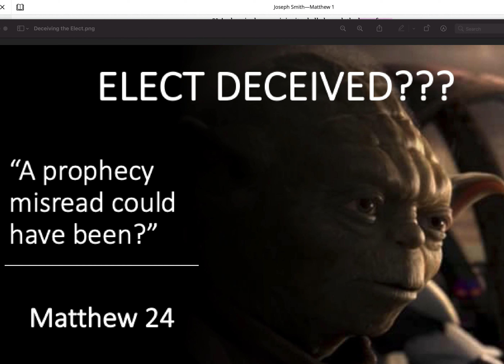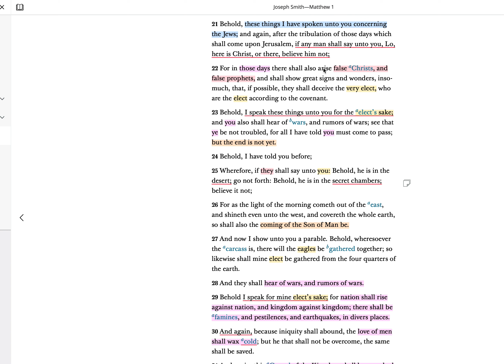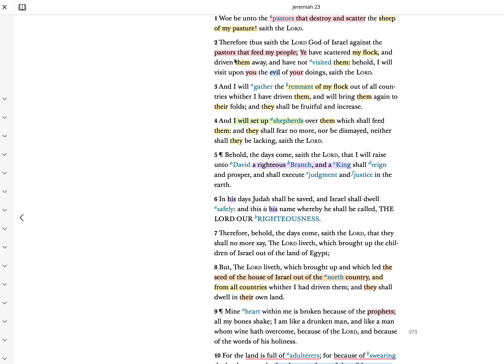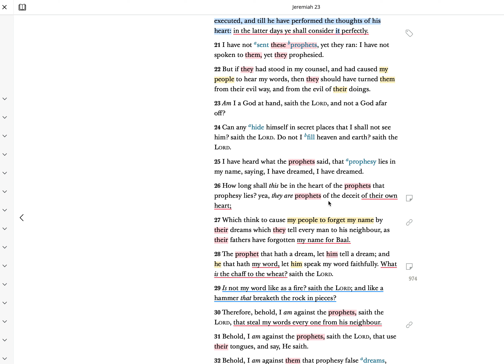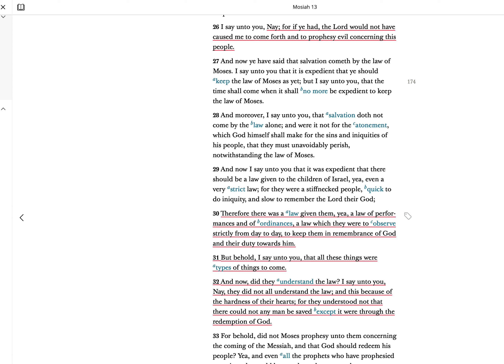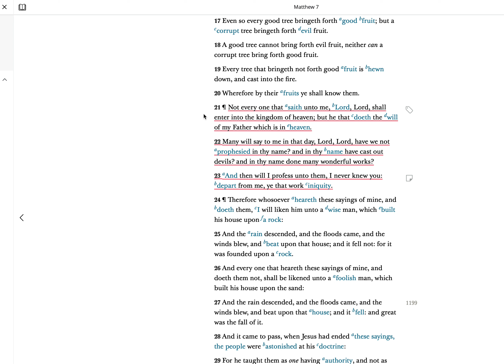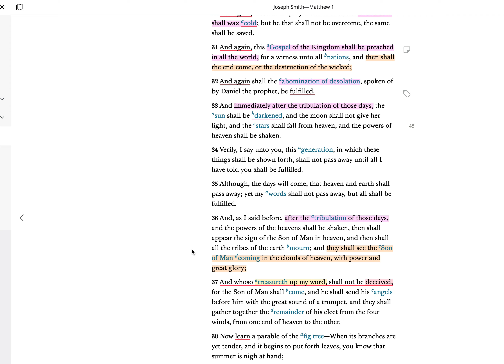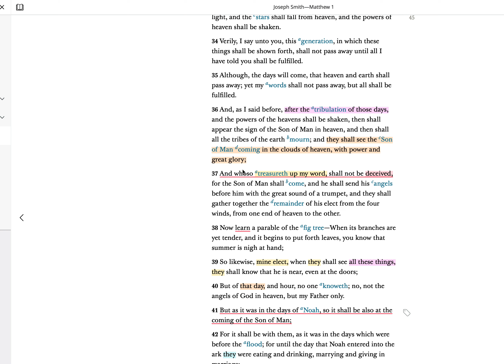Key for the Deceived Elect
Looking at Christ's prophecy that false prophets will deceive many and how we have been looking at that with the wrong perspective